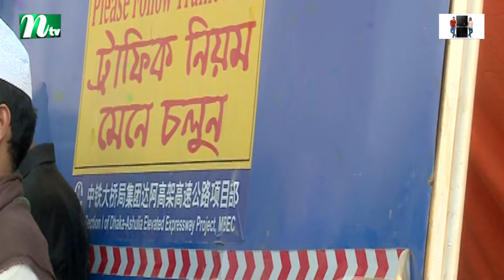আখেরি মোনাজাতে ‘আমিন আমিন’ ধ্বনিতে মুখরিত তুরাগ তীর | Akheri Monajat | Ijtema | Ijtema Live | NTV